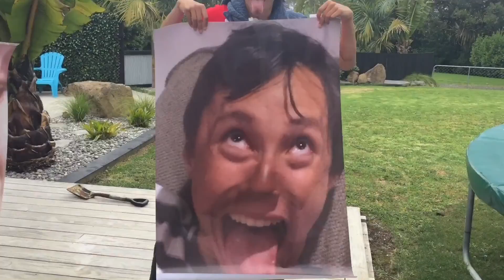Garbagetalk - The Rise Of Skywalker (Predictions + Review)